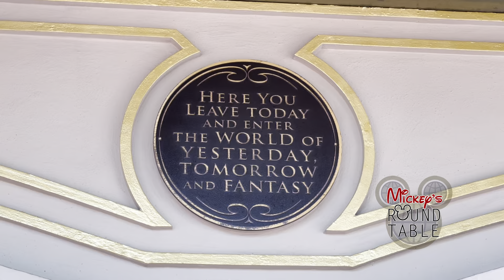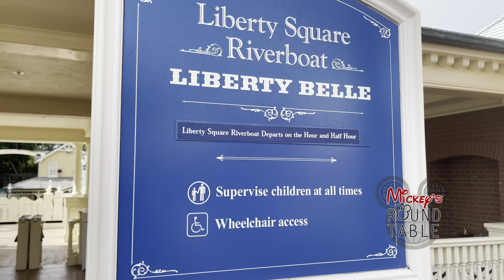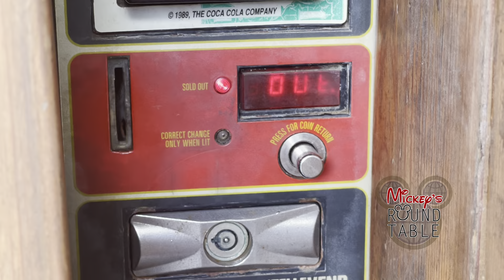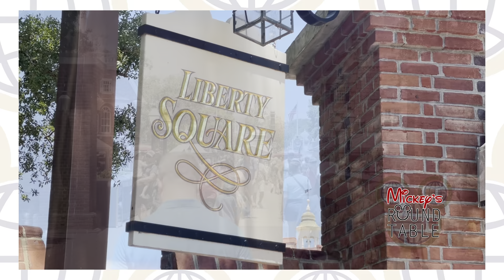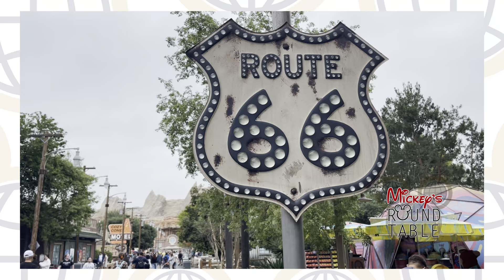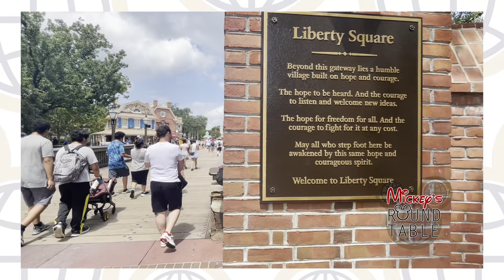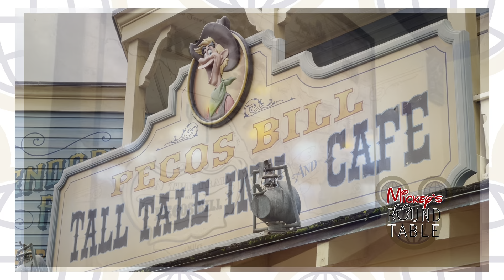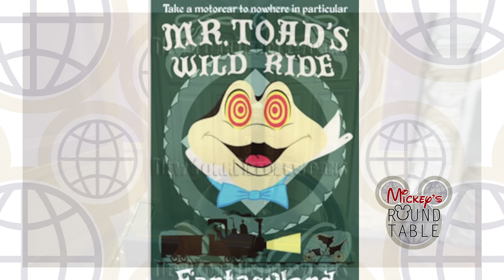Huck No, Save the Rivers of America, Mickey’s Round Table Adventures 43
Exploring the Rivers of America, the Liberty Square Riverboat and Tom Sawyer Island. Tracing the history of the attractions and talking about why they should be saved.